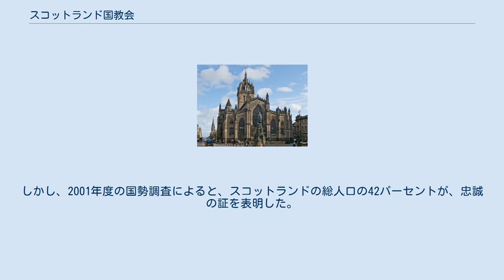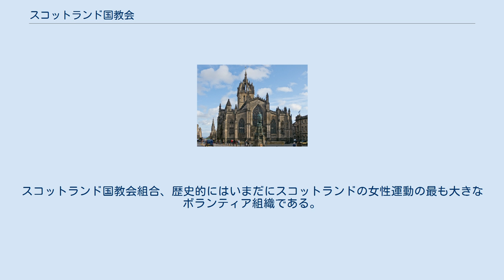スコットランド国教会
エディンバラにあるセント・ジャイルズ大聖堂 スコットランド国教会（スコットランドこっきょうかい、英: Church of Scotland）は、スコットランド語の名前で The Kirk として非公式に知られている、長老派の教会で、スコットランド宗教改革によって明確に形成された。
 スコットランド国教会はスコットランドのキリスト教の始まりに根源をさかのぼることができる。
しかし、重要なアイデンティティを1560年の宗教改革によって形成している。
現在の正式な会員は、スコットランドの総人口のおよそ10パーセントである。
しかし、2001年度の国勢調査によると、スコットランドの総人口の42パーセントが、忠誠の証を表明した。
 セント・ジャイルズ大聖堂が「スコットランド国教会の母なる教会」といわれている。
 スコットランド教会は、およそ984人の現役牧師がおり、1179箇所の集会があり、公式な会員数はおよそ48万9千人である。
これはスコットランド総人口の10パーセントに当たる。
しかし、2001年の国勢調査によると、42パーセントのスコットランド人が自らを宗教的には「スコットランド国教会」であると自己規定している。
スコットランド国教会組合、歴史的にはいまだにスコットランドの女性運動の最も大きなボランティア組織である。